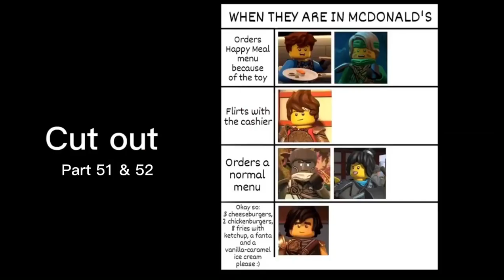Part 51 & 52 for heroMEPGreeen Ninjago au